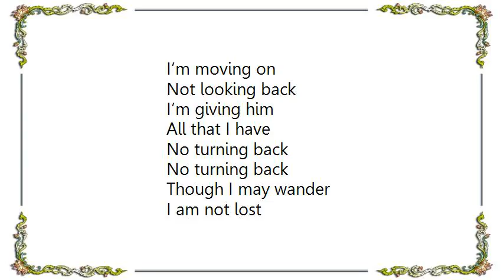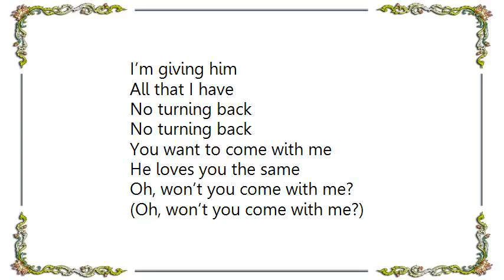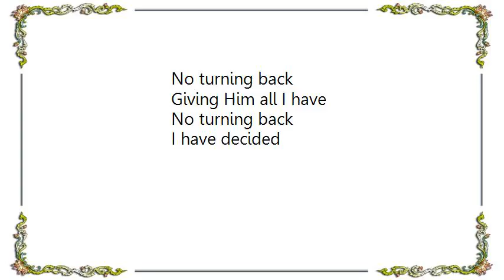Brandon Heath - No Turning Back Lyrics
[Lyrics Brandon Heath - No Turning Back]
I have decided
I called out his name
I’m following Jesus now and
He knows the way
I made up my mind
I leave it behind

Not looking back
I’m giving him

Though I may wander
I am not lost
So many distractions
But I, I look to the cross

Not looking back
I’m giving him

You want to come with me
He loves you the same
Oh, won’t you come with me?
Just call out his name
Say I have decided
(I have decided)
I’m following Jesus
(Following Jesus)

Not looking back
I’m giving him
I’m giving Him all I have now
No turning back
Giving Him all I have